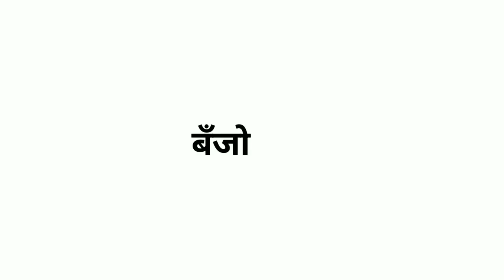Tejukaya Beats || at Currey road cha Kaivari || Padyapoojan 2018